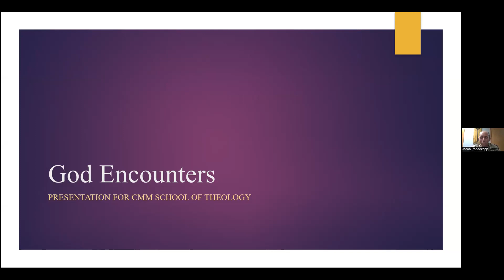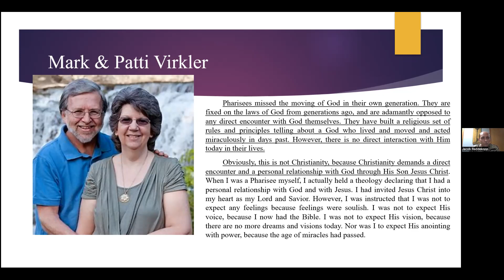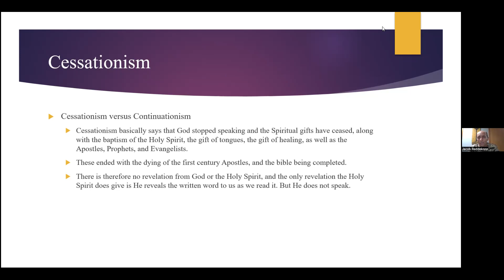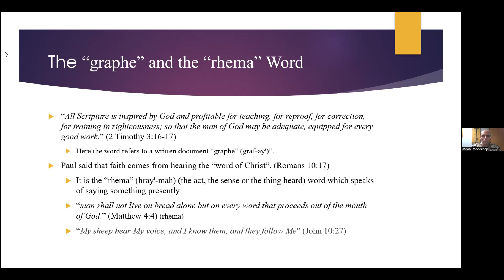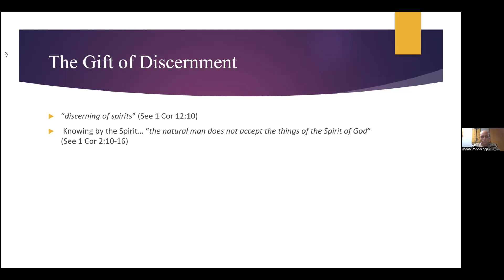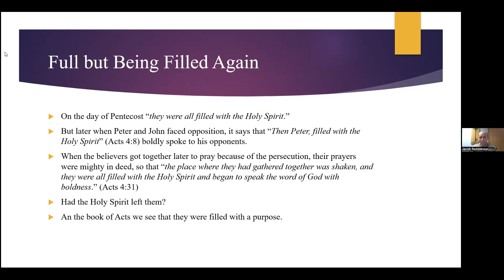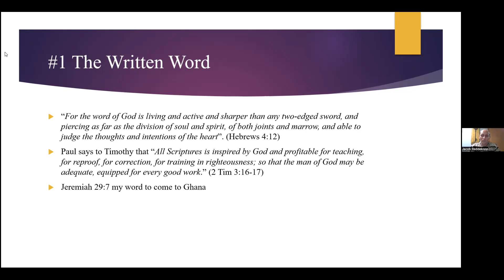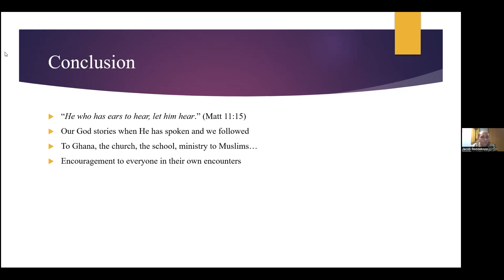CMM Theology, DMin 2023, Jake Reddekopp presents, "God Encounters"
CMM Theology, DMin 2023 candidate Jake Reddekopp presents "God Encounters"